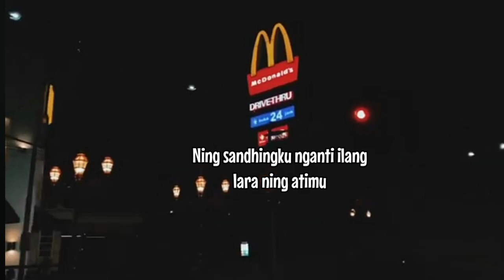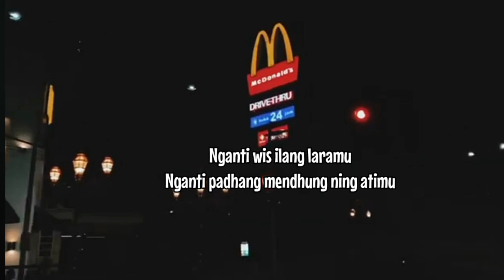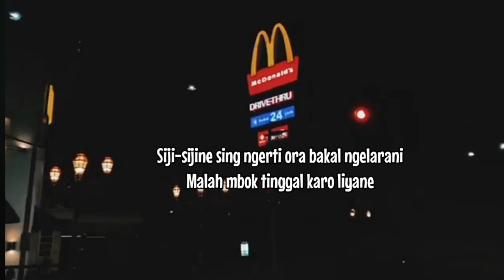GAMPIL - REGGAE VERSION ( Lagu jawa Terpopuler 2024 )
Judul : Gampil
Songwriter : Andi prinyanta

Lirik :

Tak gemateni
Ngancani sliramu pas kowe lagi kelara-lara
Disiya-siyake karo wong sing tau mbok sayangi
Ning sandhingku nganti ilang lara ning atimu

Nganti wis ilang laramu
Nganti padhang mendhung ning atimu
Padahal aku wis ngerti (aku wis ngerti)
Isa ngancani, ra isa nduweni

Mbiyen tak kira gampang
Ngelalekne sliramu ning njero pikiranku
Jebul tekan saiki ning njero atiku
Isih ana kenanganmu

Aku sing menerke atimu
Aku sing mapakne lakumu
Siji-sijine sing ngerti ora bakal ngelarani
Malah mbok tinggal karo liyane